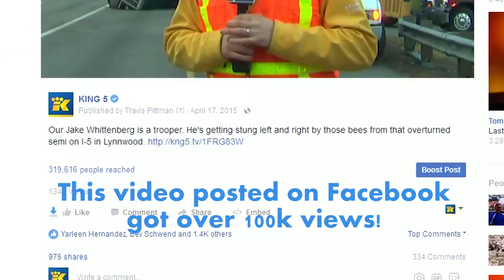Bee stings everywhere! One of the craziest days on the job for Jake Whittenberg.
Two years ago was one of the craziest stories i've ever covered. I was attacked by honey bees after a bee truck flipped over! Remember this?